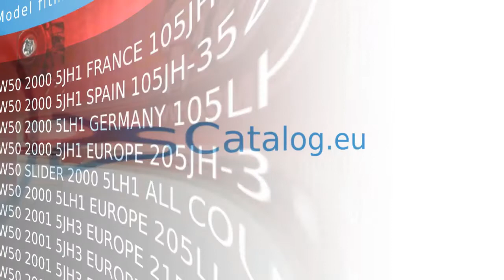5JH-H4700-00 tail,light assy "slider" Yamaha EW50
Product showcase for Yamaha tail,light assy "slider" - 5JH-H4700-00
Suitable for:
EW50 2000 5JH1 FRANCE 105JH-351F1
EW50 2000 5JH1 SPAIN 105JH-352S1
EW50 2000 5LH1 GERMANY 105LH-332G1
EW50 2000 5JH1 EUROPE 205JH-300E5
EW50 SLIDER 2000 5LH1 ALL COUNTRIES 205LH-300E1
EW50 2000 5LH1 EUROPE 205LH-300G1
EW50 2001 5JH3 EUROPE 215JH-300E1
EW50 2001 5JH3 EUROPE 215JH-300F1
EW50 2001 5JH3 EUROPE 215JH-300S1
EW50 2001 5LH3 EUROPE 215LH-300E1